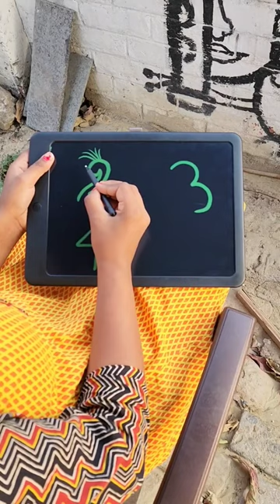234 Peacock 🦚 Drawing In Easy Method